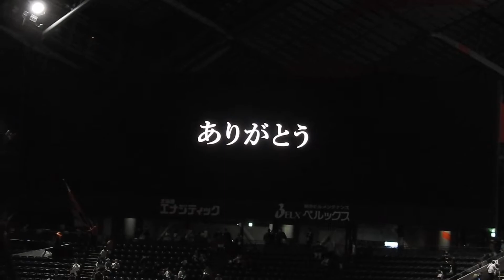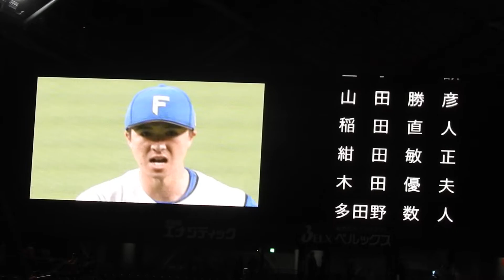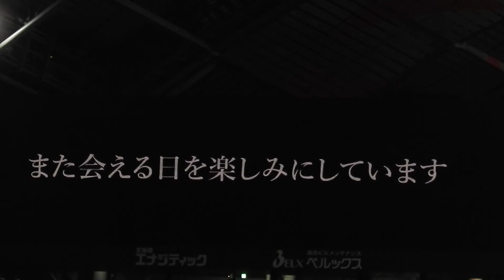‹2022.5.27巨人戦›映画のエンディング風な試合ハイライトシーン・大型ビジョン映像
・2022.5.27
・北海道日本ハムファイターズ3-2読売巨人軍